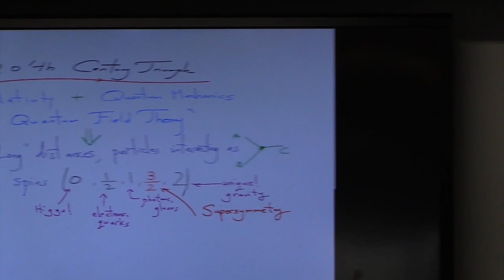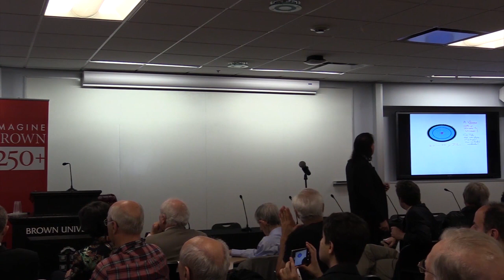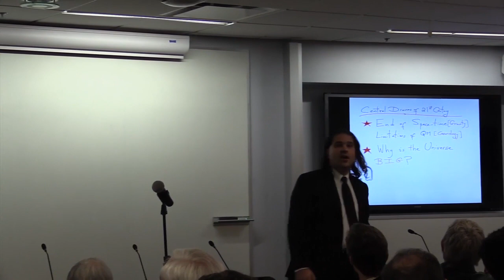John von Neumann Distinguished Lecture Series, 2015: Nima Arkani-Hamed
Nima Arkani-Hamed, Professor, Institute for Advanced Study ("Quantum Mechanics and Space-Time in the 23rd Century")